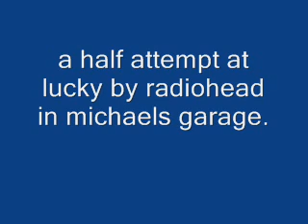Lucky by Radiohead(half cover)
me and michael giving up on lucky by radiohead.